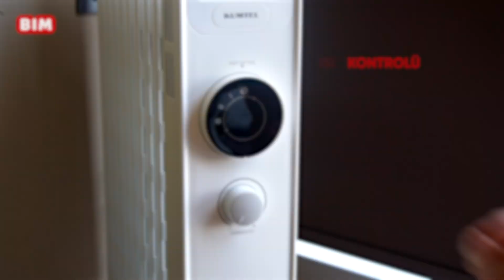BİM - Kumtel 9 Dilim Yağlı Radyatör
Kumtel 9 Dilim Yağlı Radyatör 6 Kasım Cuma'dan itibaren mağazalarımızda 299 TL!